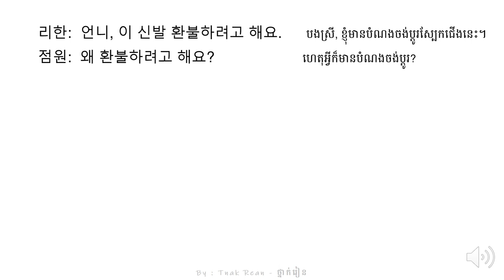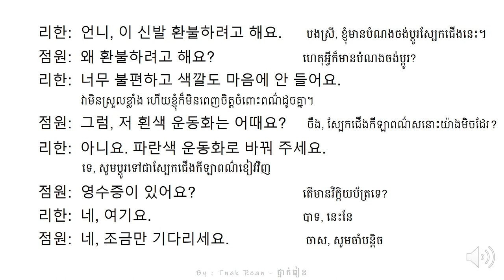រៀនសន្ទាន​ 13 - Korean Conversation 13 - 대화를 공부하기 13 | by Tnak Rean - ថ្នាក់រៀន